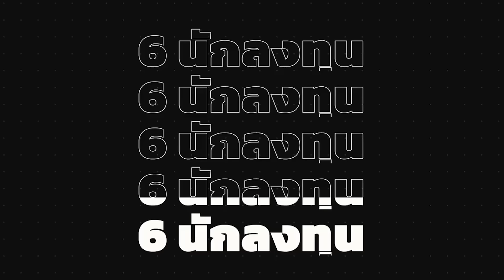จัดทัพลงทุน สไตล์ "นิเวศน์" เซียนหุ้นVI - Money Chat Thailand : ดร. นิเวศน์ เหมวชิรวรากร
จัดทัพลงทุน สไตล์ "นิเวศน์" เซียนหุ้นVI - Money Chat Thailand

นักลงทุนหุ้นคุณค่า